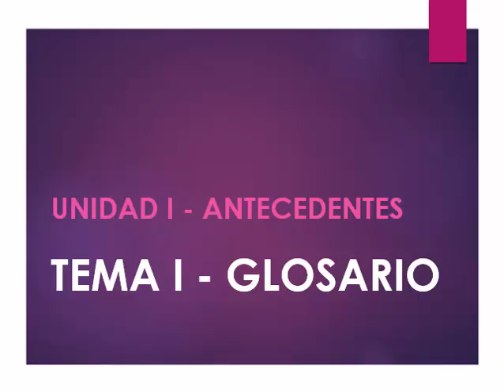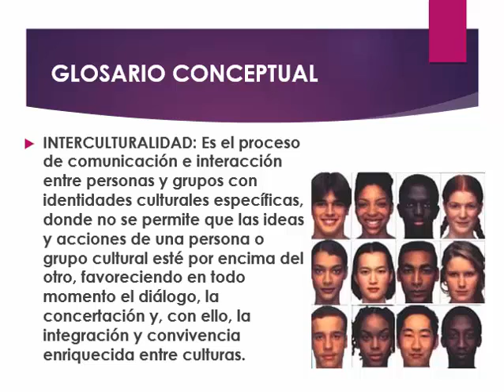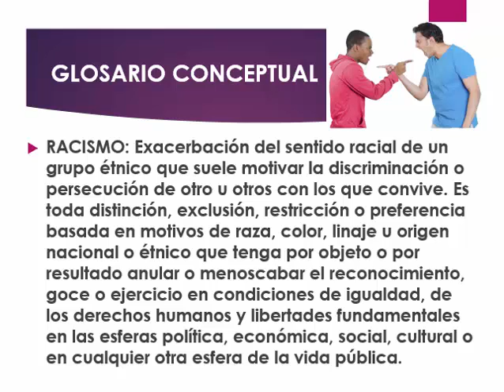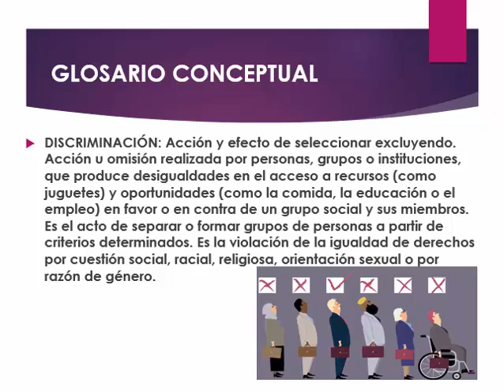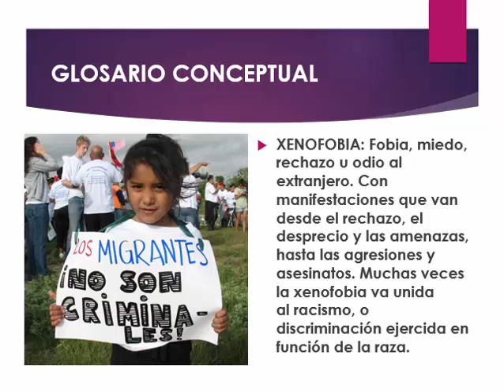CLASE 1 Tema I Glosario